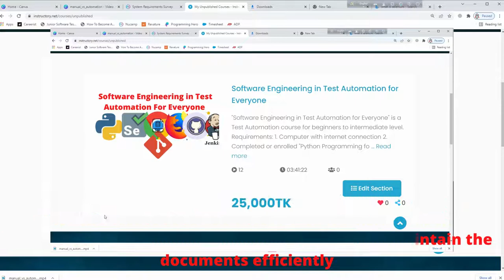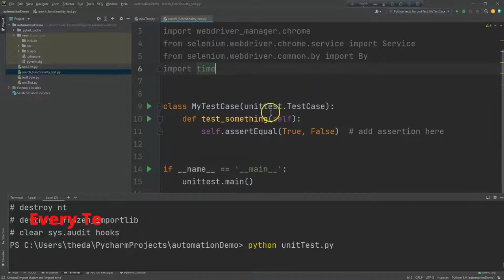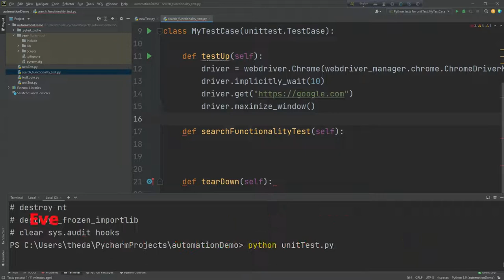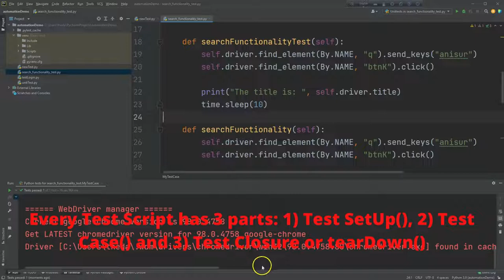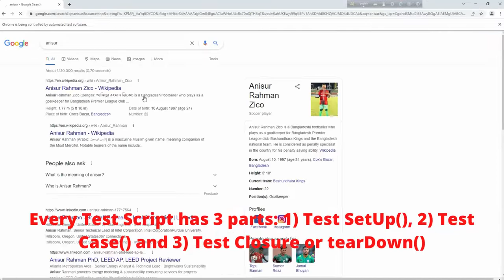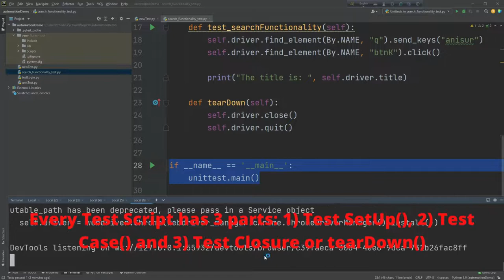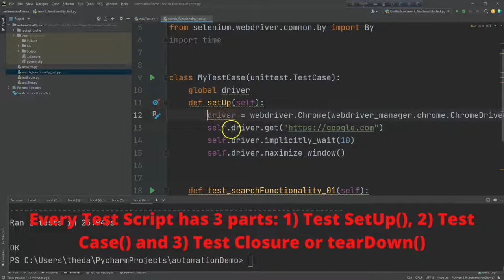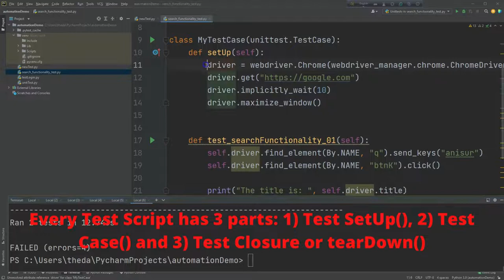BASIC UNIT TESTING|SOFTWARE TEST ENGINEERING|SELENIUM WITH PYTHON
পৃথিবীতে এই প্রথম বাংলা ভাষায় পাইথন প্রোগ্রামিং দিয়ে "সফটওয়্যার ইঞ্জিনিয়ারিং ইন টেস্ট অটোমেশান" ।
পৃথিবীর  যেন কোন প্রান্তে বসে, এই কোর্স টা করে ফেলতে পারবেন, যদি বাংলা ভাষা জানেন।

1. Web Design with HTML, CSS, JavaScript, and jQuery
2. Learning PHP, MySQL & JavaScript With jQuery, CSS & HTML5
3. Django for Professionals
4. MEAN Stack
5. MERN Stack
6. Ruby on Rails

Books on Coding Interview:
1. Cracking the Coding Interview
2. Introduction to Algorithms

RECOMMENDATIONS FOR YOUTUBERS:
1. Camera for shooting videos
2. Camera Tripod
3. Micro phone

সাথে থাকুন।

Welcome!

# You'll learn:
                                            - Web Automation